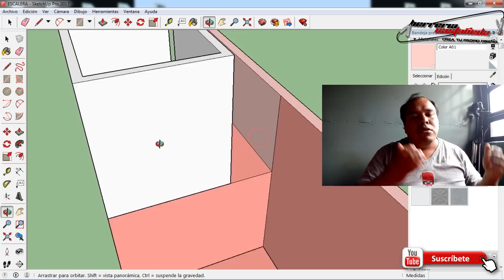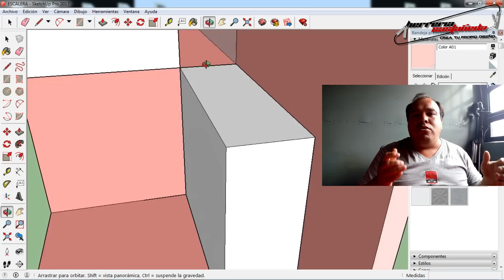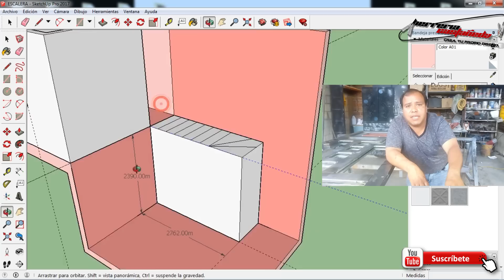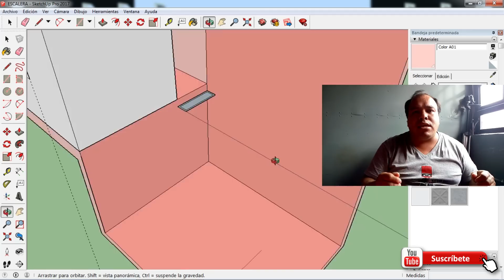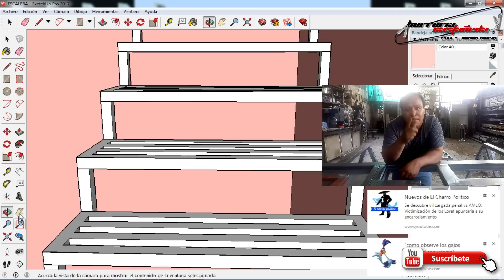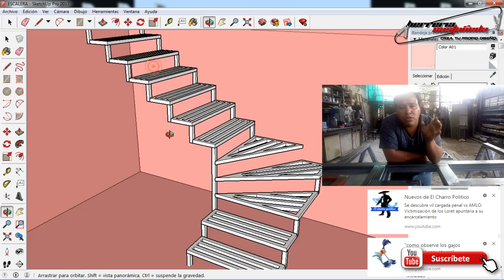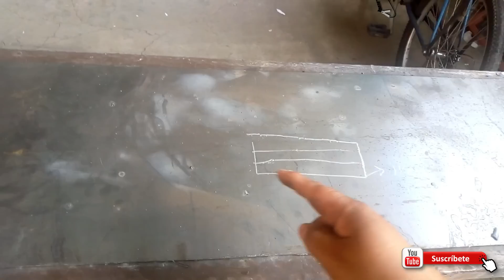COMO HACER ESCALERA RECTA CON PTR HOW TO MAKE STRAIGHT STAIRS WITH PTR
Amigos en este video te quiero mostrar una forma de trazar y realizar tus escaleras

No te pierdas nuestro proximo video

Si te ha gustado el vídeo y gustas  apoyar nuestro trabajo puedes hacernos una donación desde el siguiente enlace:

Bienvenido a Nuestro Canal Secundario

Si gustas contribuir con el canal